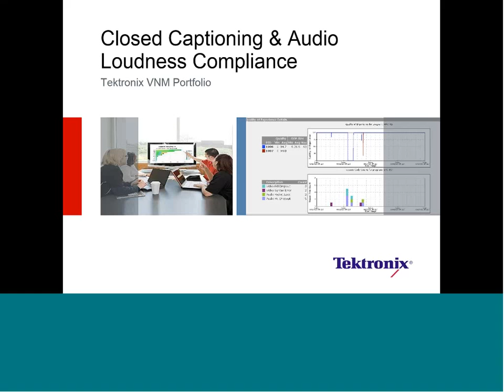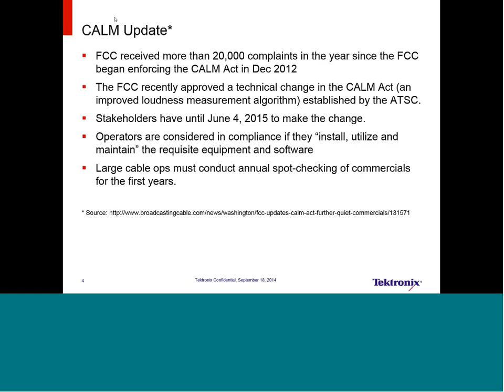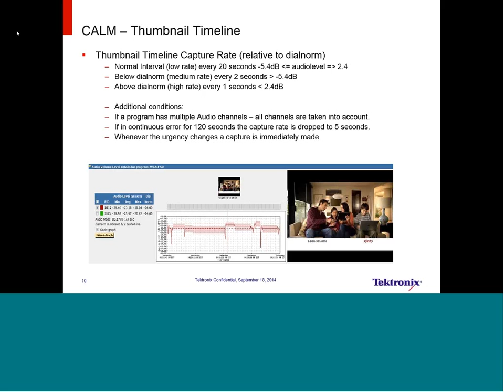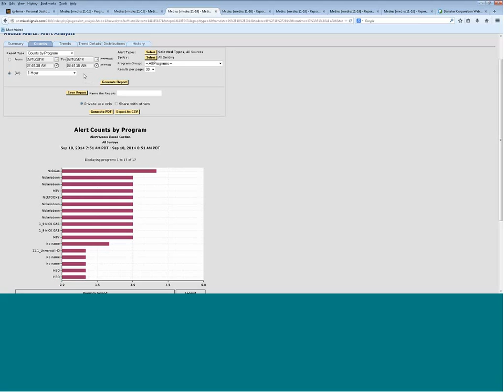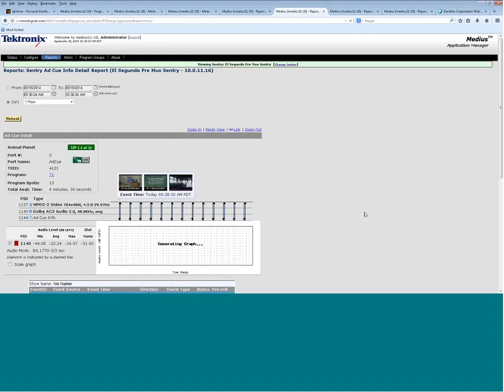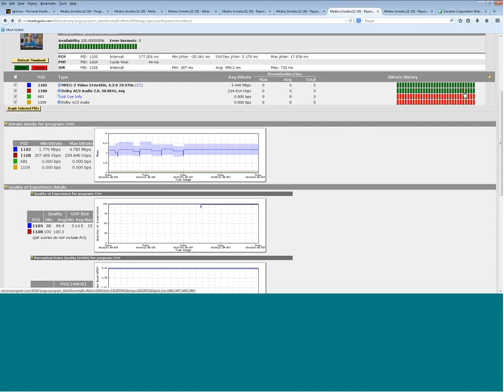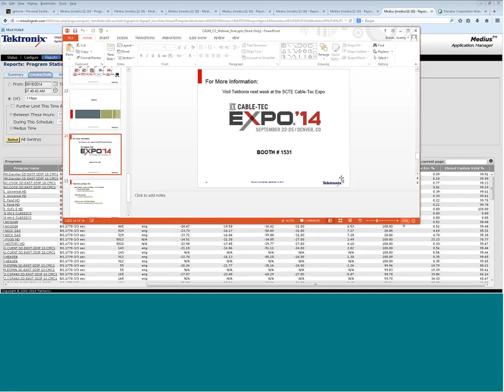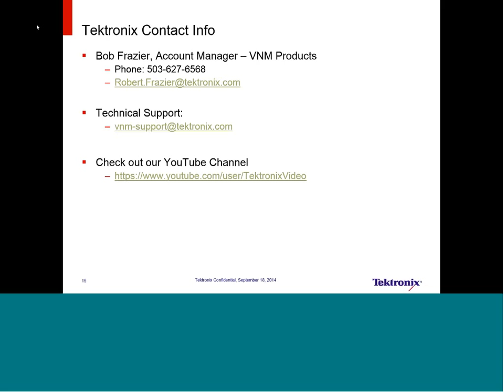How to Monitor for Audio Loudness and Closed Captioning Compliance | Tektronix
During this brief webinar, we'll discuss the requirements for achieving compliance and will also review where and how to monitor to perform compliance verification in a Cable Operator’s network.
 Current state of CALM and closed captioning legislation and compliance for cable operators
 Understanding where/how to monitor and measure audio levels for compliance
 Understanding where/how to monitor for closed captioning compliance
 Monitoring points in the network for effective closed captioning and CALM compliance measurement
 A demonstration on how to monitor and troubleshoot audio anomalies and CC irregularities